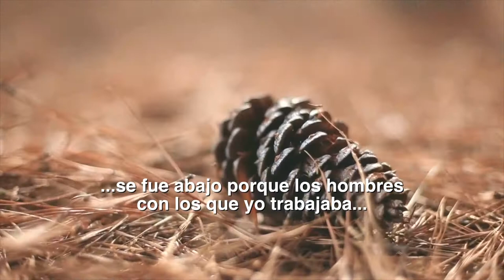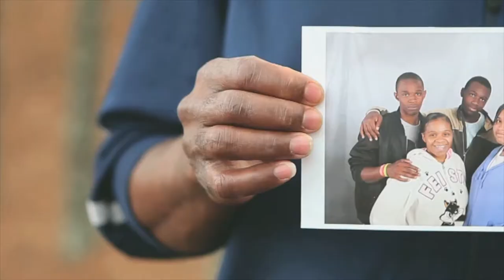Tony Haynes Testimonio en Español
Convoy of Hope
Testimonio de Tony Haynes con subtitulos en español